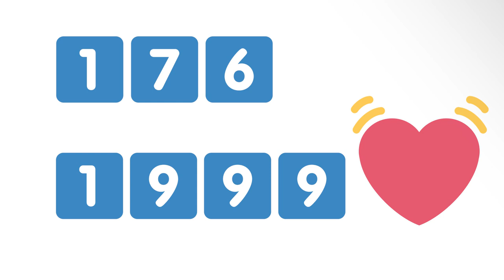Por qué se festeja el día del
Los usamos en cualquier conversación o posteo. Nos sirven para reemplazar esa palabra esquiva en una frase. A veces sintetizan nuestros sentimientos. Los emojis se crearon en 1999 y todos los años se agregan nuevos. El 17 de junio es su día, enterate por qué.